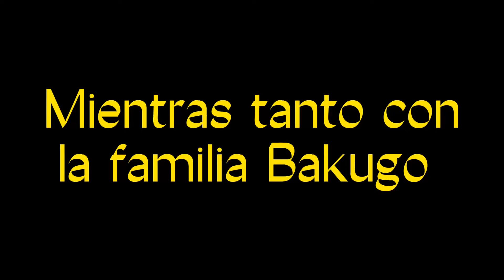Soy la señora bakugo || Ft. Family BkDk || Lilian- Bakudeku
Perdón por la inactividad